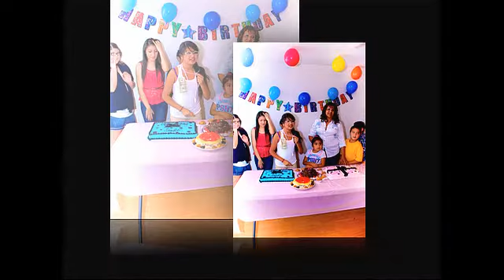LAYSHA CUMPLEANOS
CUMPLEANOS DE LAYSHA